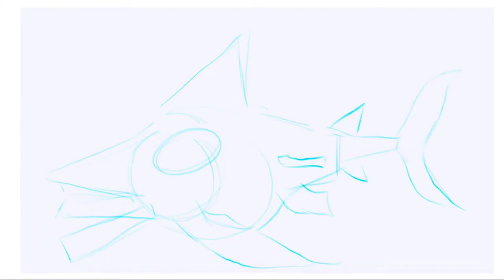HUNGRY SHARK WORLD - HOW TO DRAW ALPHA ZOMBIE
please write in the comments column if you have other pictures

Please help VER1 GAMING has 10.000  subscriber develop this channel for the better :

The Sharks are back, and this time they are taking on the entire Earth! Take control of a very Hungry Shark in this action-packed aquatic adventure. Survive as long as possible by eating everything that gets in your way! Hungry Shark World opens up a brand new adventure with addictive fast-paced gameplay, console quality graphics, multiple massive levels to explore and epic enemies to chomp down! Loads of sharks to control and more of our own special blend of FGOL humor than ever before, Hungry Shark World is the groundbreaking new game that you will play until the end of time! Hope you brought your charger!